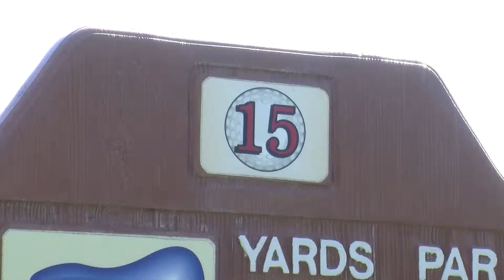P ELDORADO HILLS AM